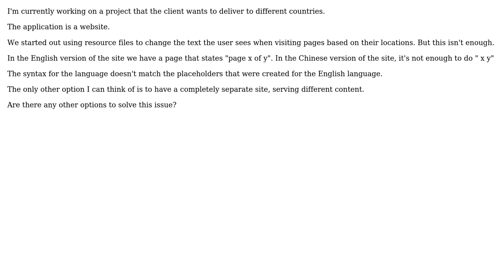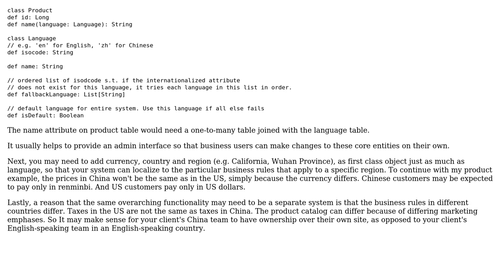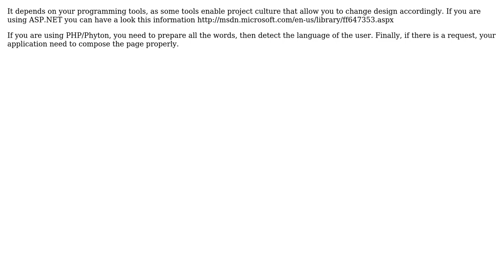Software Engineering: Website Internationalisation approaches (2 Solutions!!)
Software Engineering: Website Internationalisation approaches

With thanks & praise to God, and with thanks to the many people who have made this project possible! | Content (except music & images) licensed under CC BY-SA | Music | Images & others | With thanks to user Tony C.L user Jamez user gnat user Alan and the Stack Exchange Network Trademarks are property of their respective owners. You are responsible for your own actions.